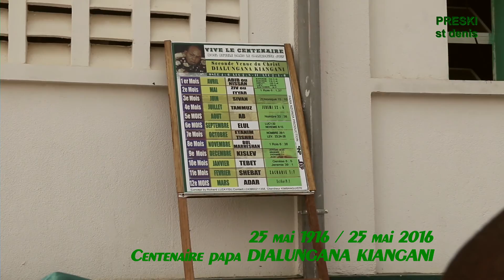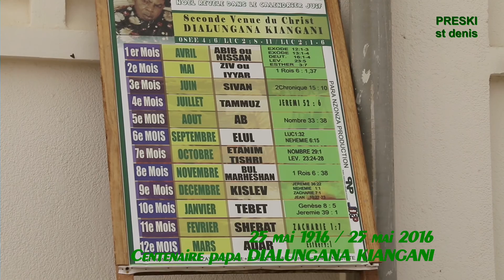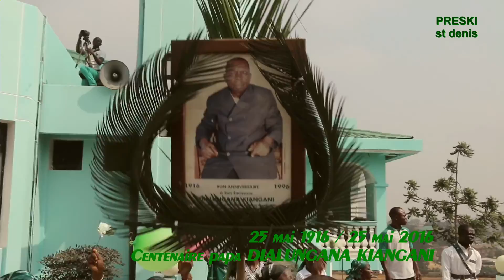CENTENAIRE PAPA DIALUNGANA: part 2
EGLISE KIMBANGUISTE